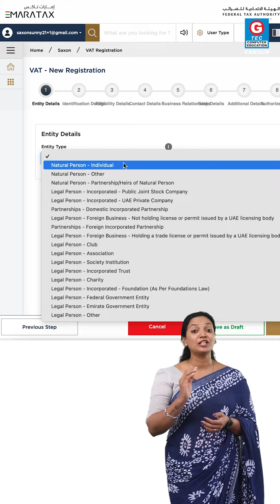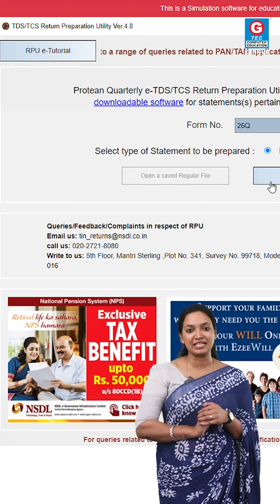10 REASONS | ഈ കാരണങ്ങൾ അറിയാതെ പോവരുത് | ACCOUNTING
അക്കൗണ്ടിംഗ് പഠനം കണ്ണൂർ ജി ടെക്കിൽ നിന്നുതന്നെയാക്കാൻ പത്തു കാരണങ്ങൾ

1)കഴിഞ്ഞ മൂന്നു വര്ഷം തുടർച്ചയായി ഓൾ ഇന്ത്യ ജി ടെക് ലെവലിൽ Tally Top Performenr

2)All india gtec leval  SAP ,TALLY റാങ്ക് ഹോൾഡേഴ്സിനെ തുടർച്ചയായി സൃഷ്ടിക്കുന്ന കണ്ണൂരിലെ No.1 INSTITUTE

3)മറ്റൊരു സ്ഥാപനത്തിനും അവകാശപ്പെടാനാവാത്ത ഒറിജിനൽ TALLY ,SAGE & QBസോഫ്റ്റ്‌വെയറും അതും ഏറ്റവും ലേറ്റസ്റ്റ്    വേർഷൻ  ഉപയോഗിച്ച് മാത്രം ട്രെയിനിങ് നൽകുന്ന കണ്ണൂരിലെ ഒരേയൊരു ഇൻസ്റ്റിറ്റ്യൂട്ട്

4)സീനിയർ അക്കൗണ്ടന്റ്മാർ മാത്രം ചെയ്യുന്ന INCOME TAX റിട്ടേൺ ഫയലിംഗ് പോലും സൗജന്യമായി ,എല്ലാ കോഴ്സുകളുടെയും കൂടെ  സിമുലേഷൻ സോഫ്റ്റ്‌വെയർ ഉപയോഗിച്ച പഠിപ്പിക്കുന്നുവെന്നത് ഞങ്ങളുടെ മാത്രം പ്രത്യേകതയാണ്.

5)ഗൾഫ് രാജ്യങ്ങളിൽ  ജോലി നോക്കുന്നവർക്ക് Gulf Taxation ,GCC VAT  100% പ്രാക്ടിക്കലായി ,ഗോവെര്നെമെന്റ് പോർട്ടലിന് സമാനമായ സിമുലേഷൻ സോഫ്റ്റ്‌വെയർ  ഉപയോഗിച്ചഎല്ലാ കോഴ്സുകളുടെയും കൂടെ  നൽകുന്ന ഒരേയൊരു ഇൻസ്റ്റിറ്റ്യൂട്ട്

6)മറ്റ് സ്ഥാപനങ്ങൾ THEROTICAL  ആയി  മാത്രം നൽകുന്ന GST , TDS  ഫയലിംഗ് ക്ലാസ്സുകൾ ,ഗവണ്മെന്റ് പോർട്ടലിന് സമാനമായ സിമുലേഷൻ സോഫ്റ്റ്‌വെയർന്റെ സഹായത്തോടെ 100%പ്രാക്ടിക്കലും സൗജന്യവുമായുള്ള   പഠനം ഞങ്ങളുടെ ഉറപ്പാണ്

7)SAP , TALLY തുടങ്ങിയ അക്കൗണ്ടിംഗ് സോഫ്റ്റ്‌വെയറുകളുടെ     കേരളത്തിലെ തന്നെ അംഗീകൃത Training Partner

8)അക്കൗണ്ടിംഗ് മേഖലയിൽ പതിനഞ്ചു വർഷത്തോളം സേവനപാരമ്പര്യമുള്ള അധ്യാപകരുടെ നേതൃനിര

9)Audio-Visual Equipment കളുടെ സഹായത്തോടെ നൽകുന്ന  Theory ക്ലാസ്സുകളോടൊപ്പം അത്യാധുനിക സംവിധാനങ്ങളോടുകൂടിയുള്ള അതിവിശാലമായ ഏറ്റവും മികച്ച ലാബ് സൗകര്യം

10)ഇരുപതു വർഷത്തിലധികമായി പതിനായിരത്തില്പരം വിദ്യാർത്ഥികളെ പഠിപ്പിക്കുകയും ,പ്ലേസ്മെന്റ് സെൽ വഴി ഇന്ത്യയിലും, UAE,QATAR,OMAN തുടങ്ങിയ രാജ്യങ്ങളിലായി  ,അവരുടെ  ജോലിയെന്ന സ്വപ്നം യാഥാർഥ്യമാക്കുകയും  ചെയ്ത കേരളത്തിലെ തന്നെഏറ്റവും മികച്ച സ്ഥാപനം